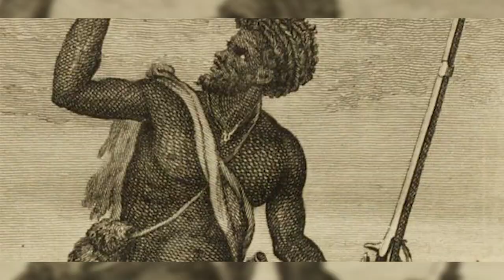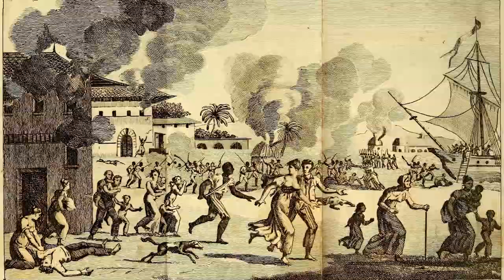GESPREK MET ANDRE MISIEKABA I.V.M DAG DER MARRONS 2022